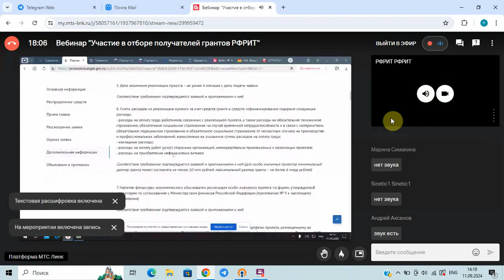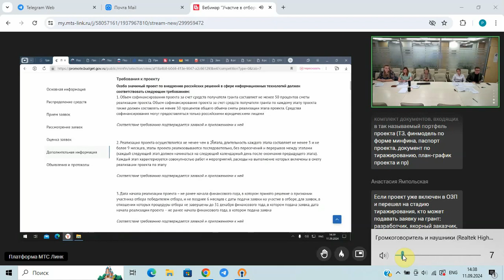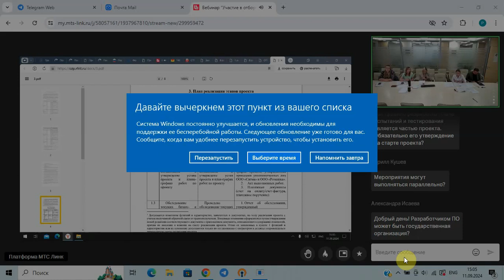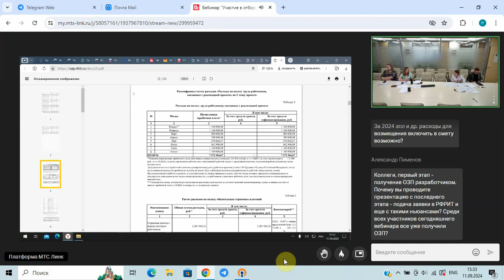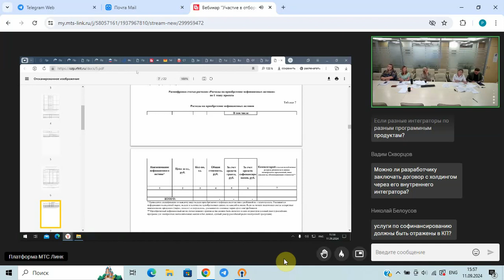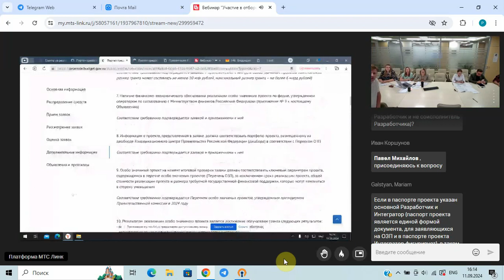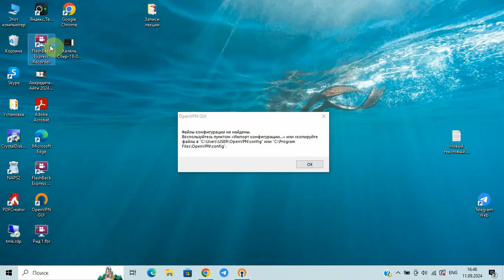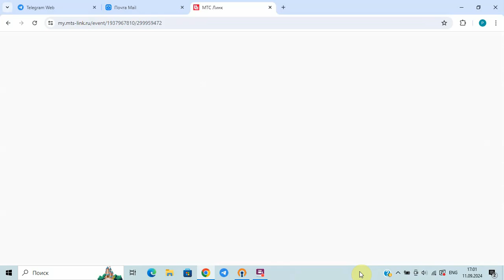Как подавать заявку на конкурс грантов РФРИТ для ОЗП особо значимых проектов 11 09 2024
**Разделы заявки**
- **Проект**: название проекта и заполнение форм в электронном бюджете.
- **Заявитель**: устав, выписка из ЕГРЮЛ, доверенность.
- **План**: выписка из реестра акционеров, документы о назначении главного бухгалтера.
- **Бюджет**: бухгалтерский баланс, расшифровка статей баланса, карточка счета целевого финансирования.

**Бухгалтерские документы**
Необходим бухгалтерский баланс за три года, расшифровка дебиторской и кредиторской задолженности, карточка счета целевого финансирования, анализ счета и оборотно-сальдовая ведомость, а также справка об исполнении налоговых обязательств.

**Заключение**
Включает рекомендации по подготовке документов, примеры заполнения заявки и чек-лист для самопроверки.

**Справки об отсутствии дисквалификации**
Требуются справки об отсутствии дисквалификации для руководителя и членов коллегиального исполнительного органа.

**Банковская гарантия или договор поручительства**
Предоставляется при выручке менее 30% от суммы гранта. Необходимы документы: банковская гарантия или договор поручительства.

**Документы разработчика-правообладателя**
Если разработчик и правообладатель одно лицо, можно представить один пакет документов, включая устав и выписку из реестра акционеров.

**Решения органов управления**
Необходимы решения правления или общего собрания с указанием проекта, участника отбора, общей стоимости и периода реализации.

**Представление решений**
Важно своевременно подготовить решения о привлечении софинансирования для совместной заявки.

**Требования к проекту**
Проект должен состоять минимум из двух этапов, каждый из которых длится от 3 до 9 месяцев, с финансированием от российских юридических лиц.

**Финансово-экономическое обоснование**
Проект должен соответствовать ключевым параметрам, быть испытанным в условиях, приближенных к реальным, и включён в реестр российских программ радиоэлектронной продукции.

**Права на решение**
Решение должно принадлежать разработчику в течение трех лет.

**Контракты и документация**
Решения должны быть тиражируемыми и экспортно-ориентированными, заказчики и разработчики не должны быть аффилированными, а решения не должны быть кастомизированными для одного предприятия.

**Календарный план и смета**
Календарный план, смета и плановые показатели взаимосвязаны. Приводится пример календарного плана с описанием решения и перечнем необходимых документов и мероприятий.

**Описание решения**
Необходимо описание составного решения с ключевыми компонентами и функциональностью, а также внедрение решения в промышленную эксплуатацию.

**Перечень мероприятий и документов**
Детальный перечень включает техническое задание, архитектуру, функциональные требования и план тестирования. Все документы должны быть утверждены и согласованы.

**Техническое задание и календарный план**
Техническое задание должно быть отражено в календарном плане, мероприятия должны пересекаться с техническим заданием.

**Введение в календарный план**
Календарный план пересекается с техническим заданием, определяя этапы реализации проекта.

**Рекомендации по составлению сметы расходов**
Рекомендации помогут обеспечить правильное использование средств в рамках проекта и соответствие требованиям финансирующих организаций. Основные моменты:

1. **Привлечение сотрудников**:
- Дополнительные штатные единицы могут быть привлечены через изменения в трудовом договоре.
- Для сотрудников на неполной ставке часы работы фиксируются пропорционально.

2. **Страховые взносы**:
- В смете указываются страховые взносы и их ставки, но предельные базы лучше не указывать, так как они могут меняться.

3. **Анализ и планирование ролей**:
- Важно прописывать функционал сотрудников и не планировать слишком много людей на одну роль.
- Рекомендуется использовать разные коэффициенты участия для разных сотрудников. .